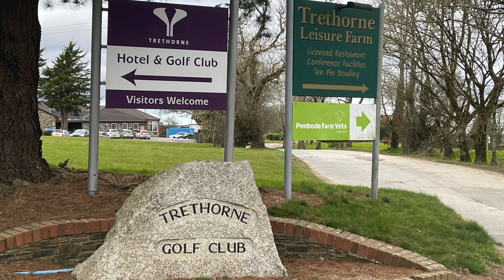THE BIG OGGIE CHARITY GOLF DAY IS BACK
IN TODAYS VIDEO I GIVE YOU ALMOST ALL THE DETAILS YOU REQUIRE ABOUT THIS YEARS BIG OGGIE CHARITY GOLF DAY.
YES AFTER A YEAR OFF IT'S TIME FOR THE BEST DAY IN OUR SOCIAL CALENDAR TO RETURN...

I AM ALSO LOOKING FOR PRIZES DONATIONS AND SPONSORS FOR THE EVENT...